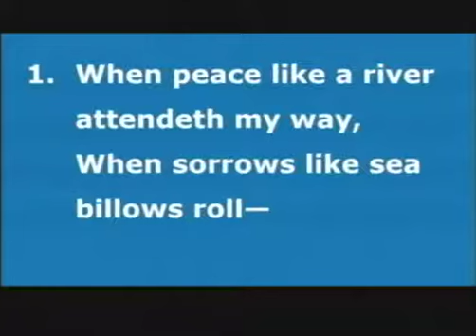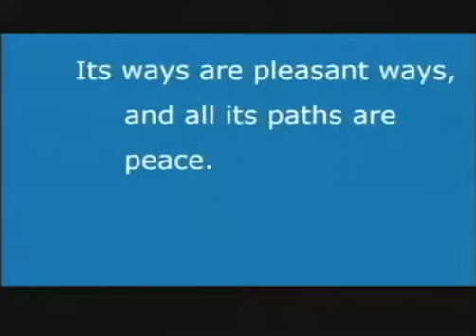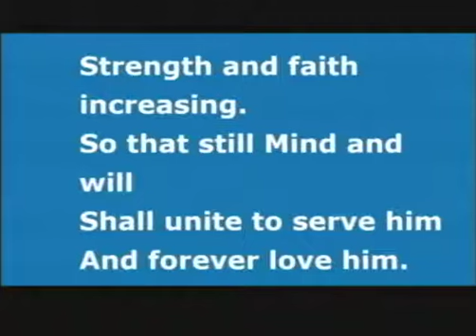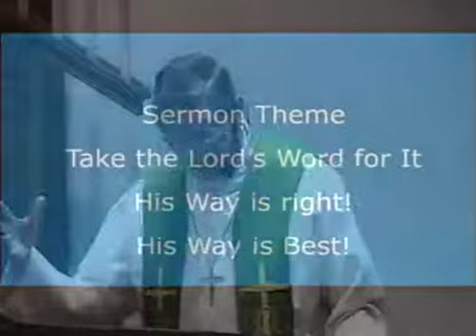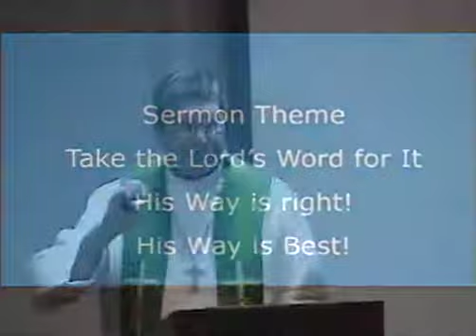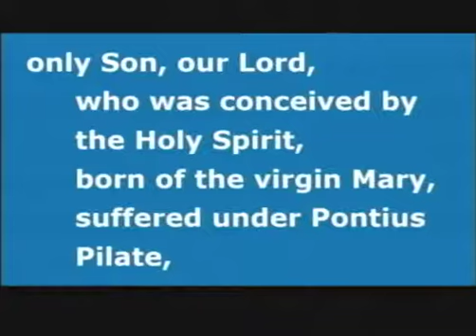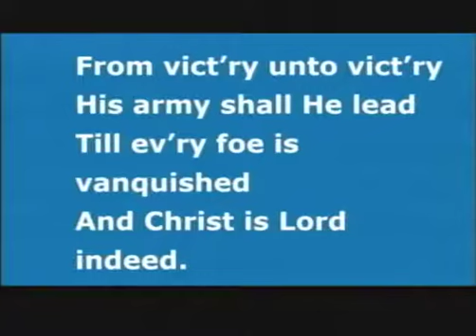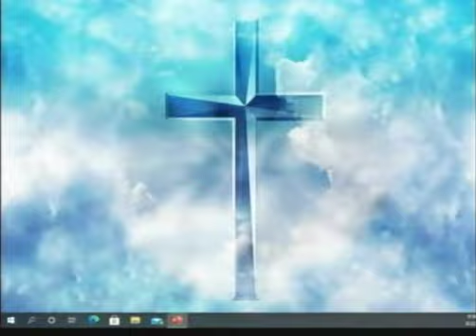The Thirteenth Sunday after Pentecost 8 22 21